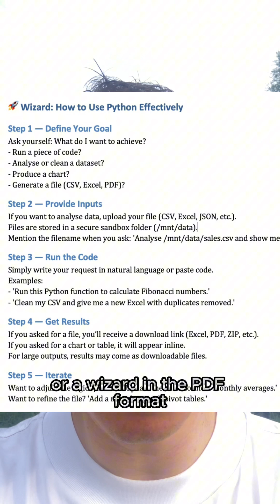ChatGPT 5 Python Tool | REVEALED System Prompt Part 5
Did you know ChatGPT has a built-in Python tool? In this deep dive, we explore how it actually works, based on the system prompt document published on X.

What’s inside this short:
• How the Python tool runs in a stateful Jupyter notebook
• Why it has no internet access and how you need to upload your own files
• Where uploaded files are stored (/mnt/data) and how to reference them
• The time limits (60s → updated to 300s) for code execution
• Why output charts always use matplotlib — and not seaborn — in the user-visible layer

This is Part 5 of my ChatGPT 5 System Prompt Deep Dive Series.